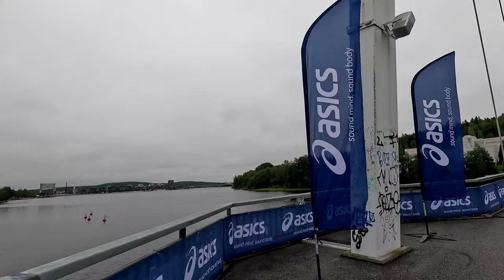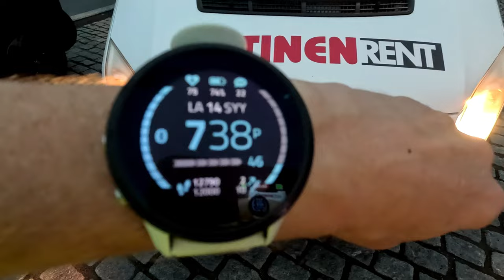Finlandia/ SM-maraton 2024 Jyväskylä